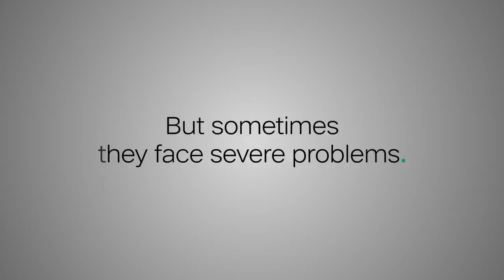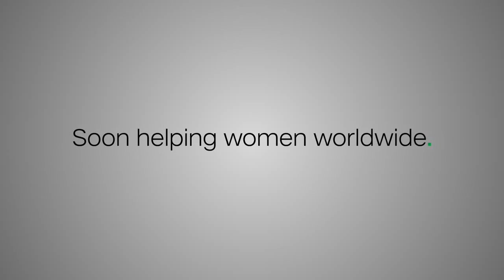Deichmann HighHeel Navigation Casefilm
Deichmann "High Heel Navigation"
Deichmann is the biggest shoe retailer in Europe and can be found in 22 countries. This year we rolled out Deichmann's new claim "Because we love shoes." The execution for the mobile channel should be based on a strong insight and also underline the new claim. As our main target group is women we thought about something that has to do with high heels.

The insight: Wearing high heels isn't always easy -- especially if you are not aware of the conditions around you. Some undergrounds make it difficult for high-heel wearers to reach their destination.
The idea: We invent the first High Heel Navigation System. A mobile website that helps you to find the best way to your destination and saves your beloved shoes from damage.

We created the High Heel Navigation System as a mobile website that works with a map service. The user can be tracked via GPS and see her actual location on the map. Around her position all entered "High-Heel-Traps" are shown. The user can also search for locations she wants to go to, so she can see if there are any obstacles waiting for her. To help each other all users can add new obstacles to the map.
Furthermore Deichmann stores are added to the map to show the users where they can buy the next pairs of shoes.